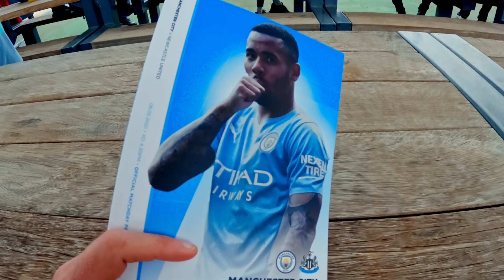I MISSED a cricket match for THIS! - Matchday VLOG & GIVEAWAY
I used my GoPro Hero 10 to film a match day vlog of an English Premier League match between Manchester City and Newcastle at the Etihad Stadium. I was also lucky enough to win a Man City shirt signed by Aymeric Laporte.